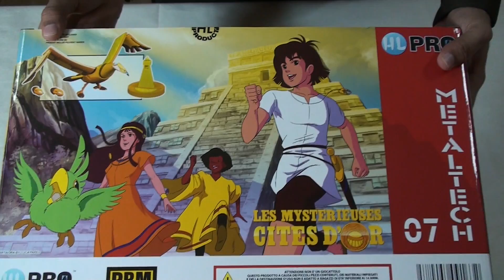Unboxing The Mysterious City of Gold: Golden Condor Figure فتح صندوق مجسم الكوندور الذهبي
Unboxing The Mysterious City of Gold: Golden Condor Figure.فتح صندوق مجسم الكوندور الذهبي, الاحلام الذهبية